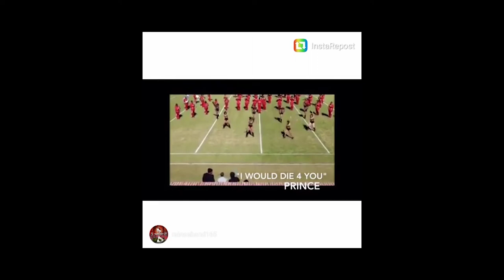William M. Raines high school band 2013-2017